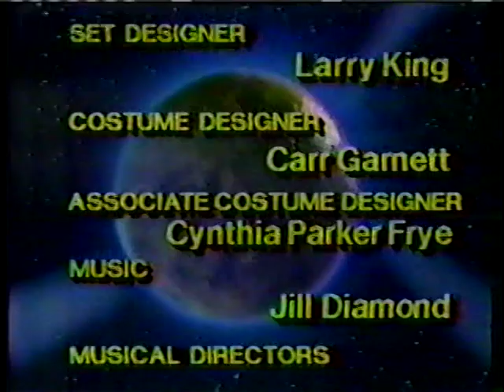As the World Turns 1987 Howard McGillin & Julianne Moore pt.4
Julianne Moore was playing sisters Frannie Hughes (American) and Sabrina Hughes (English). Sabrina's English lover Colin came for short visit (about a week of episodes) to advance the plot.  This time (only), Colin's role was played by rising Broadway star Howard McGillin.  Don't have all his episodes, but found several on my old VHS tapes. My apologies for the stops and pauses...which reflect the condition of the source material, not your internet connection or equipment.